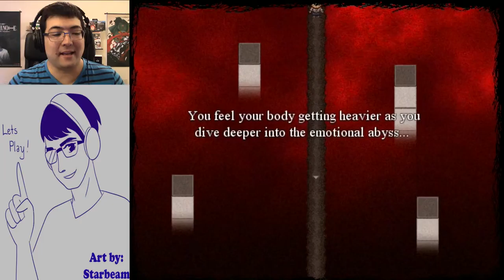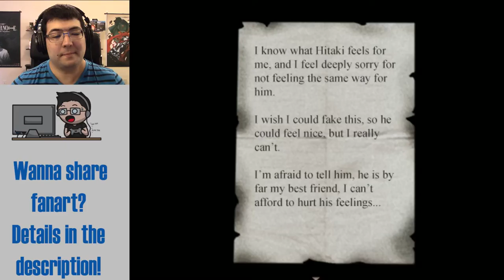Learning of Project Ino | Ino END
What just happened!? What is going on!?

Just let me know what your profile or username and if there’s a store or page you’d like me to direct people to. This is still a idea in progress, so it might change over time, but that’s the gist of it. Thanks for even considering drawing something for the channel, you guys are so amazing! :)